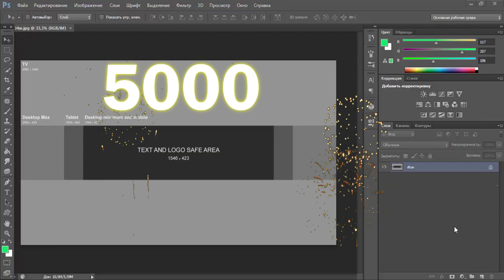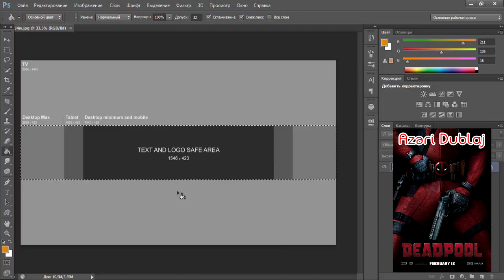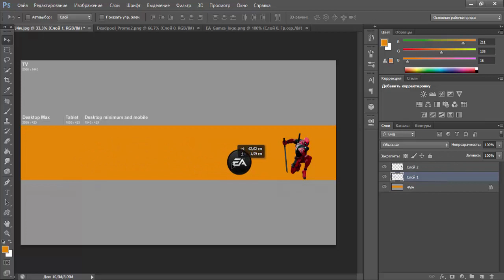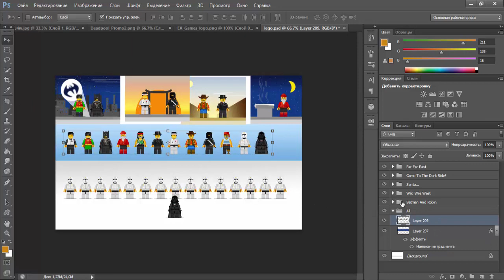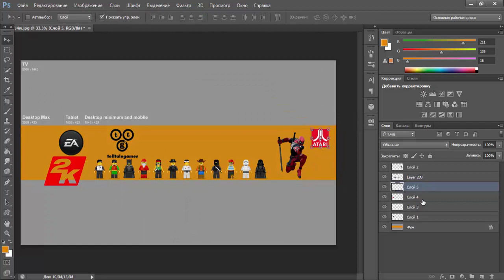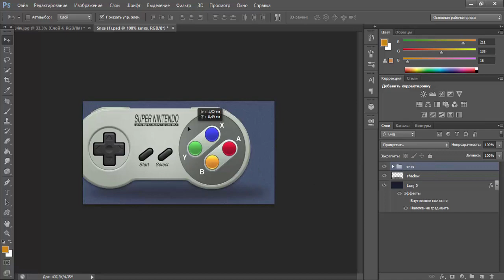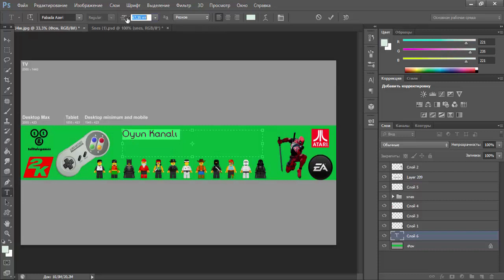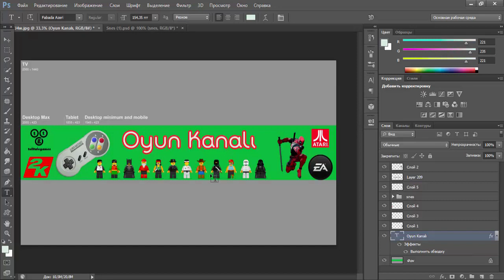Photoshop ilə Youtube kanalı üçün banner düzəltmək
Bu videoda sizlərə, kanalınız üçün banner düzlətməyin yolunu göstərmişəm. Ümid edirəm ki, işinizə yarayacaq :)